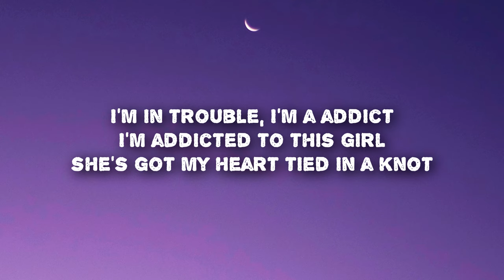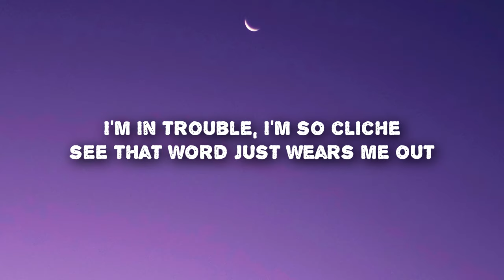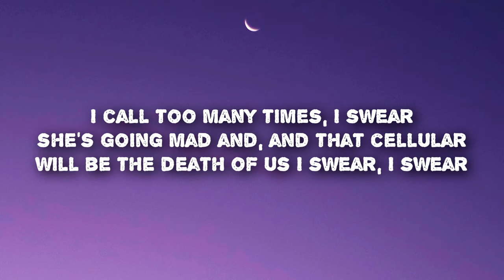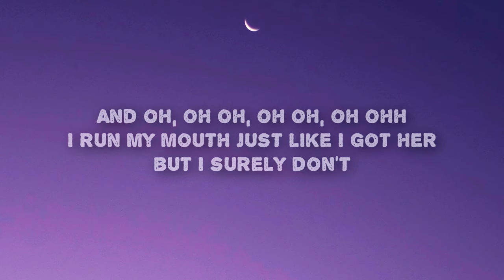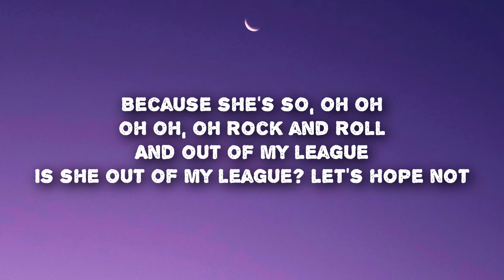Hazel Bloom - Trouble (Lyrics)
Hazel Bloom - Trouble (Lyrics) TikTok